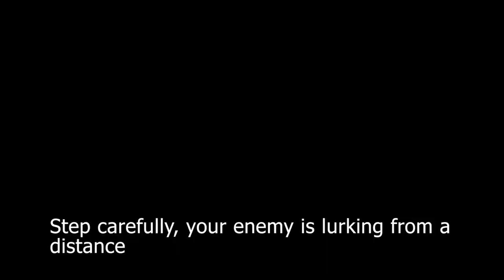Parkour GJ - Elite Leapers - Trailer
Choose your destiny in the cyberpunk world of 2150 with Elite Leapers. Will you join the Blue Blaze or Red Lightning? Define your role as a swift runner or cunning tactician, aiding your team by activating traps against opponents. Experience cutting-edge technology, challenging arenas, and adrenaline-fueled team-based gameplay. Make your mark among legendary parkour champions and help secure victory for your chosen faction.